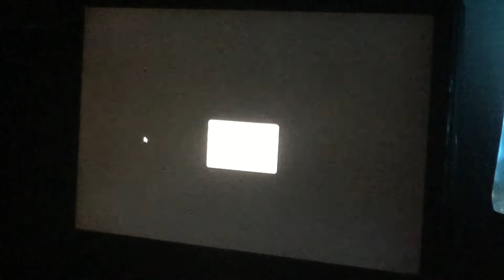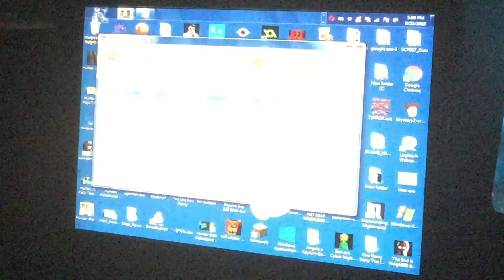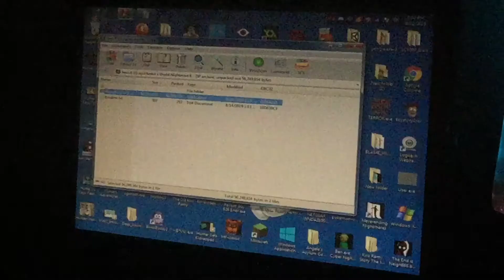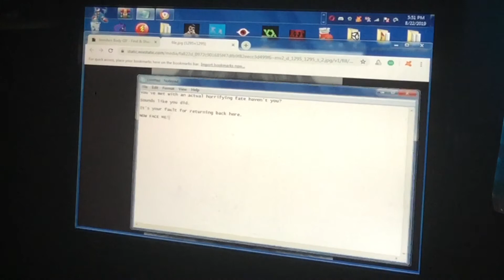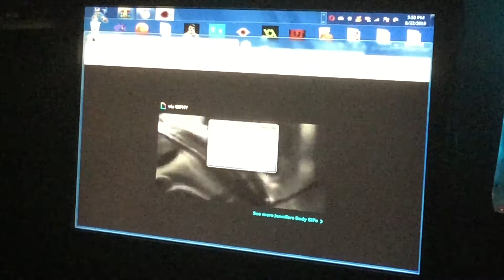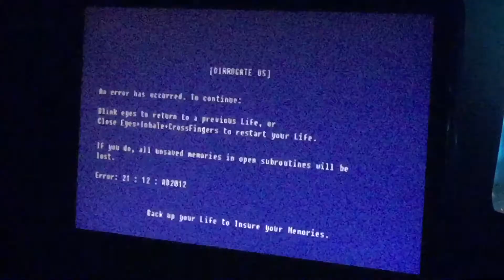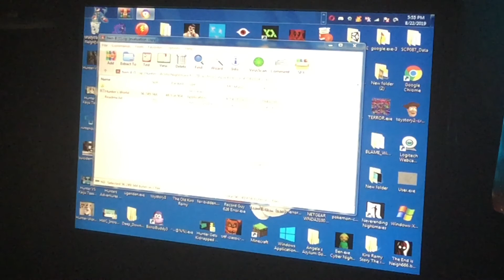THIS GAME WAS QUICKLY UPDATED! - Hunter’s World Nightmare 8: Best Friends Forever! (Replay)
Welcome back to Hunter’s World Nightmare 8: Best Friends Forever! This game was quickly updated since my friend Donutboy played it together with me before and I decided to replay this game to see if something’s different. Enjoy!